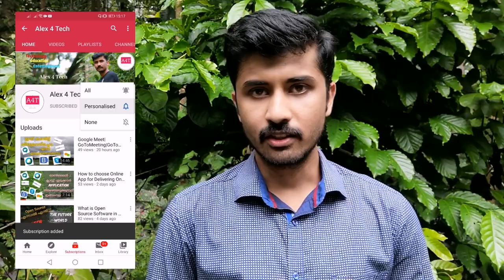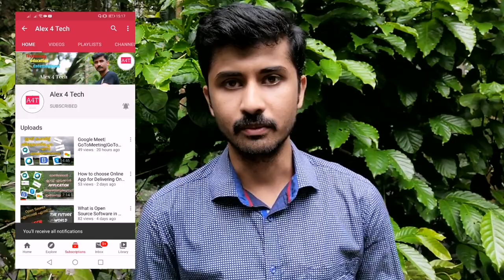BEGINNERS:വീട്ടിലിരുന്ന് MAKE MONEY ONLINE|GET freelance JOB|Watch this video must|100% Genuine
BEGINNERS:വീട്ടിലിരുന്ന് MAKE MONEY ONLINE|GET freelance JOB|Watch this video must before Online Job Registration|100% Genuine

Query Solved
1.what are the prequisitions taken before starting an online job
2.is online job suited for FRESHERS?
3.what are the categories of online jobs
4.what are the nature of online jobs
5.how to start a genuine online job
6.what are the nature of online job websites
7.what are the nature of online games
8.what are the nature of online/offline data entry jobs
9.how to take a decision in online job platform